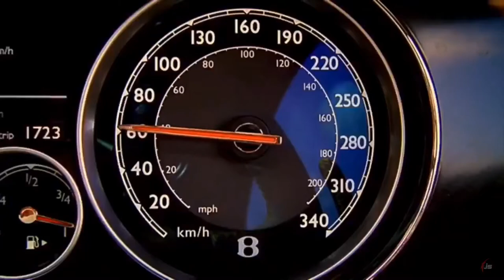Clarkson, Hammond and May testing supercar brakes compilation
Top Gear and The Grand Tour star’s Jeremy Clarkson, Richard Hammond and James May testing supercar brakes/braking distance challenge compilation, The Grand Tour Funny Moments, Jeremy Clarkson, Richard Hammond And James May.

Timestamps:
00:00 McLaren Senna, Motown Funk, The Grand Tour
00:42 NIO P9, Chinese Food for Yhoughts
00:58 Highway Stoping Challenge, Australia Special
01:30 AMR McLaren
01:40 Mazda Brake Feature
01:55 Wooden Brake, Africa Special
02:31 Drag Race stoping distance challenge
02:51 Handbrake test